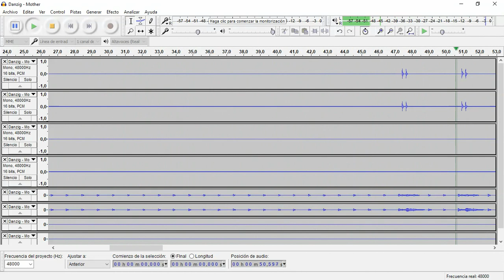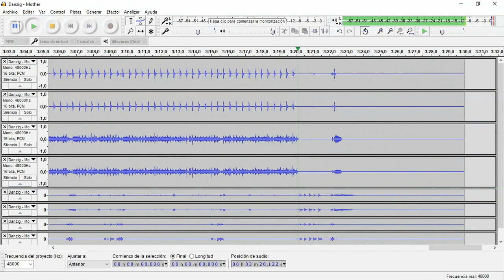Mother (Danzig) • Drum Track